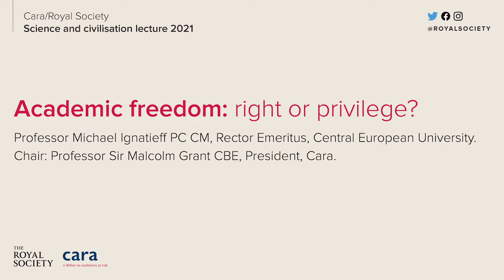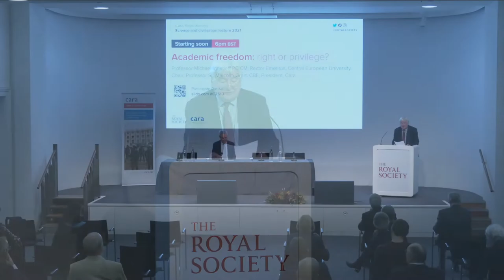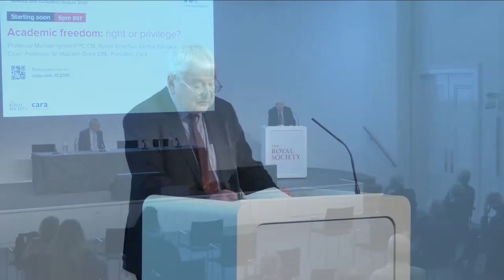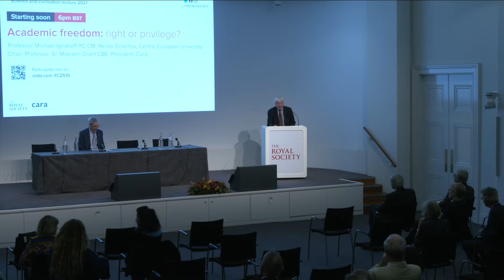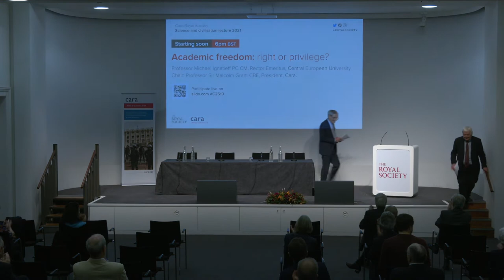'Science and Civilisation' Lecture 2021 - Michael Ignatieff, 'Academic Freedom: Right or Privilege?'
Michael Ignatieff, fresh from his experience of being forced to move most of the Central European University's operations from Budapest to Vienna due to pressure from the Orban government, reflects on the growing challenges to academic freedom around the world, and responds frankly to questions from the live and online audience.